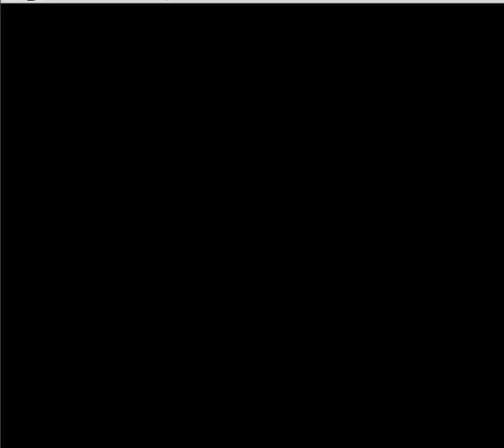Let's Play Chip's Challenge NES part 12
A NES port of Chip's Challenge was developed in the early 1990s, but never released. However, a development cartridge, dated 18 May 1992, was sold at auction in 2014 for over 4000$. The ROM was subsequently dumped and uploaded on the Internet.

The NES version only has 136 levels instead of 149, and in a different order from the original. One of the 136 levels is exclusive to this version. Also, the visible area is larger than in other versions, and there are no sound effects.

Levels done:
64: Scoundrel
65: Bounce City
66: Playtime
67: Vanishing Act